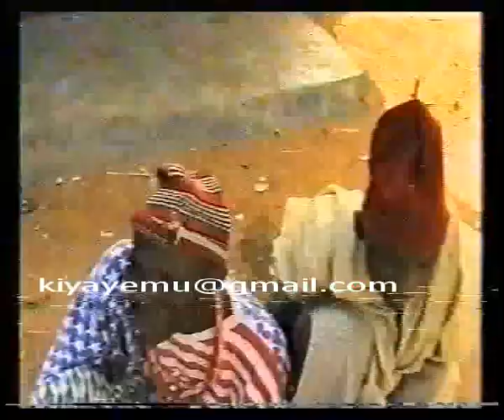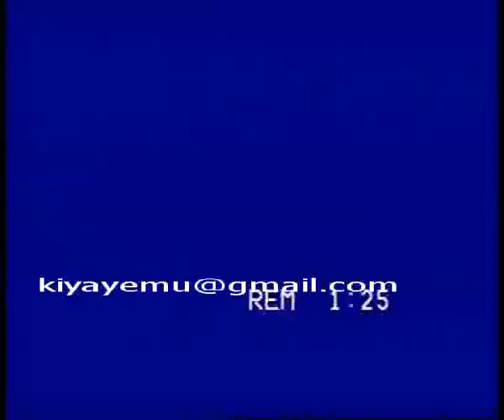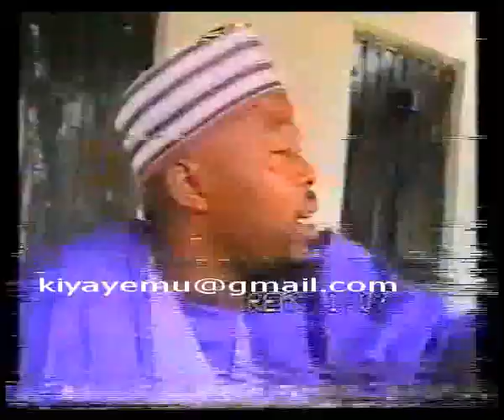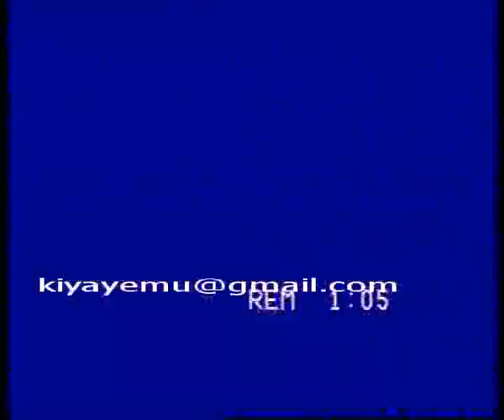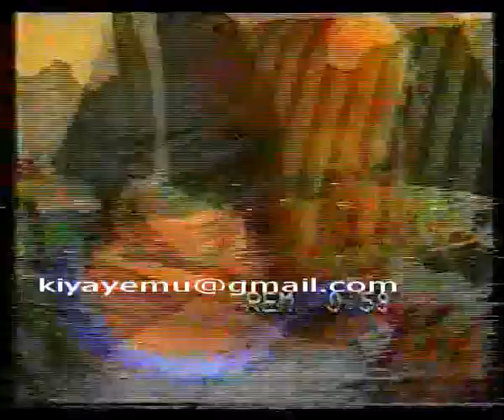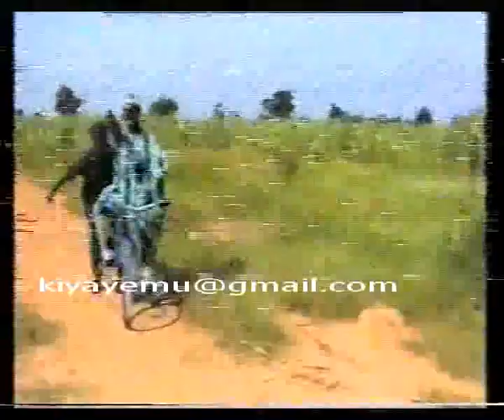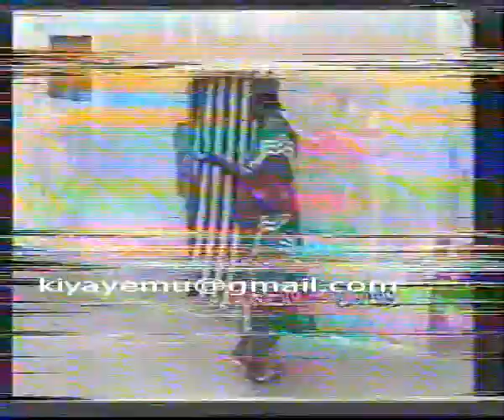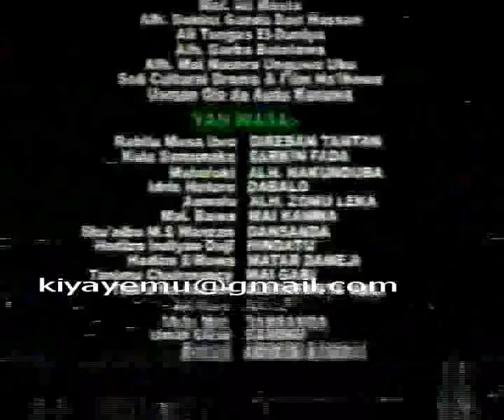Ibro Direban Tantan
Ibro direban tantan hausa comedy and entertainment film. Watch and see the king of comedy in Kannywood.